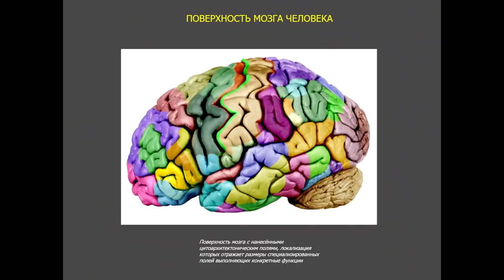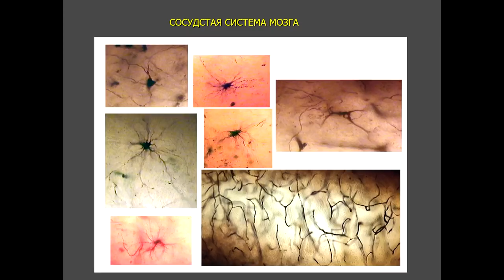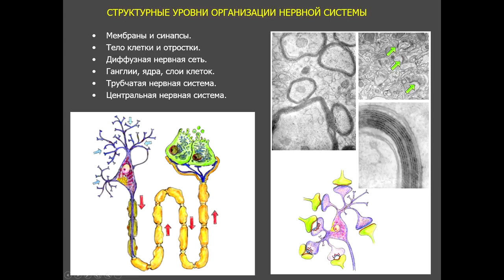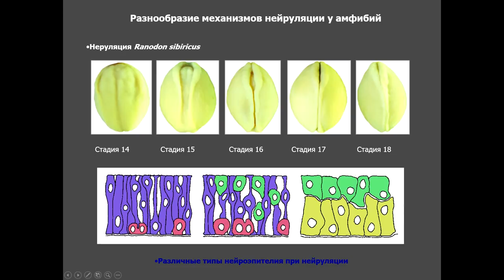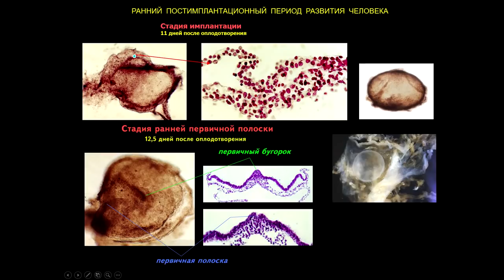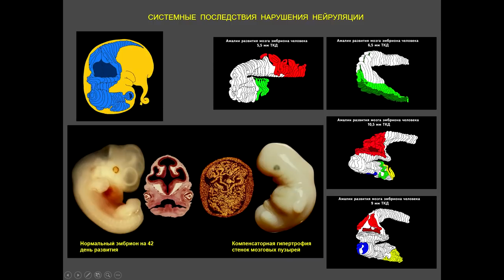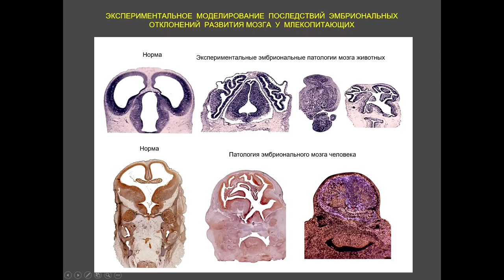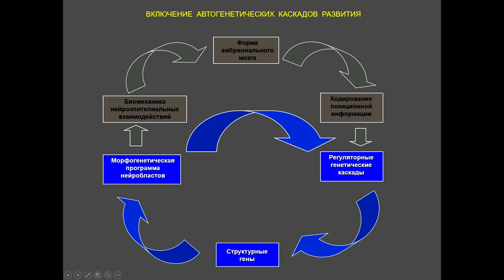С.В. Савельев - Эмбриональное развитие мозга человека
В рамках Всероссийского фестиваля nauka 0+ С.В. Савельев прочитал лекцию, посвящённую эмбриональному развитию мозга человека в норме и при патологии.